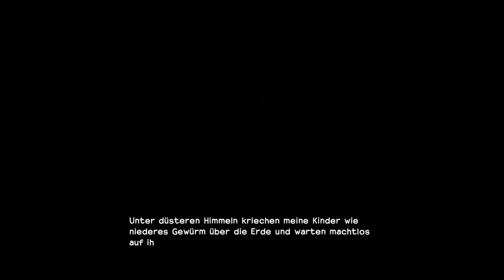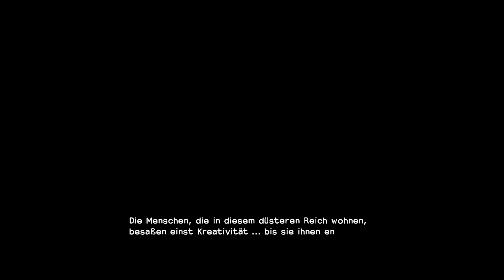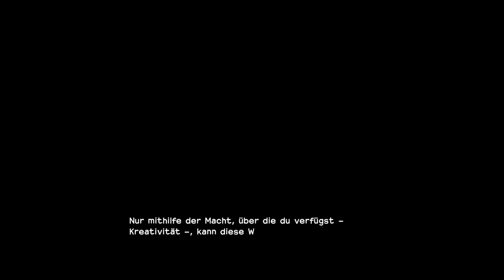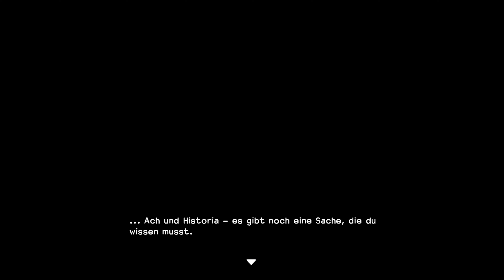Dragon Quest Builders 🔨01 Das Erwachen ist Groß